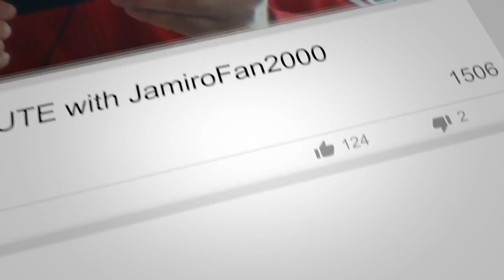"JamiroMeanings" | EP. #13 | TROTSC Era | "Manifest Destiny"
Hello,

Welcome to a NEW SERIES, "Jamiromeanings", where I go track-by-track & album-by-album into all the 'meanings' of Jamiroquai's complete 28 year discography!